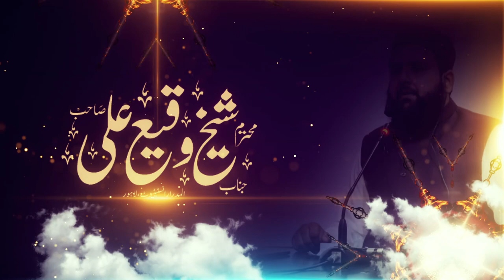Sheitan aur is ke Harbay | Shykh Waqee Ali | Taleem o Tazkya 2024 | Darulfalah Kasur | Al Midrar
Sheitan aur is ke Harbay | Shykh Waqee Ali | Taleem o Tazkya 2024 | Darulfalah Kasur | Al Midrar Institute

Darulfalah Kasur

دارالفلاح کے تعلیمی منصوبے:
 دارالفلاح لائبریری